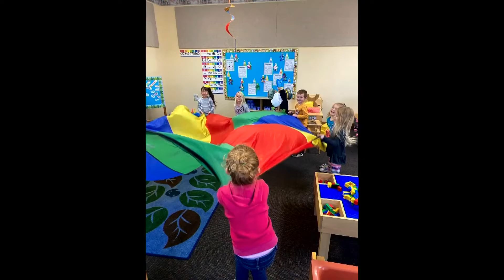Peace Patch Preschool Christmas Program 2021